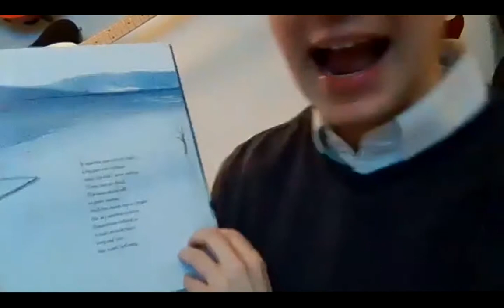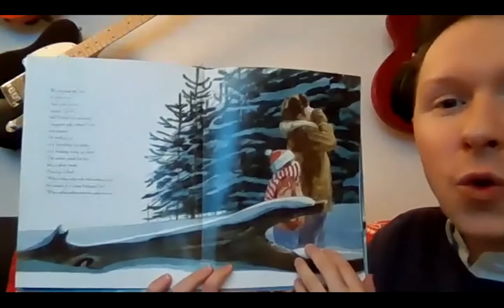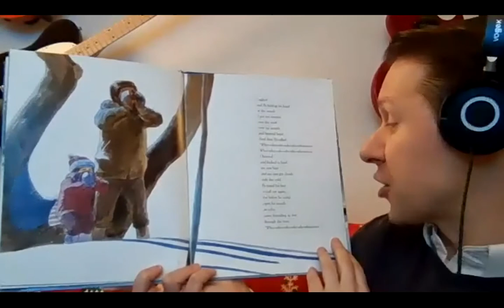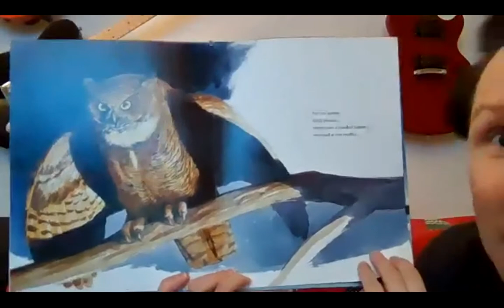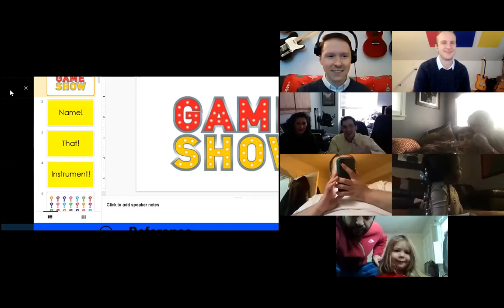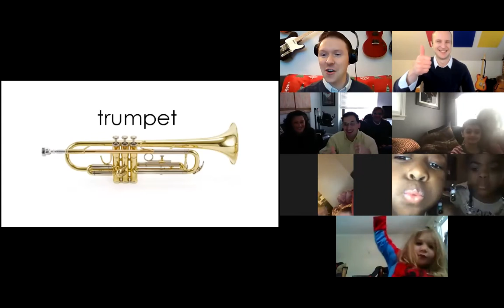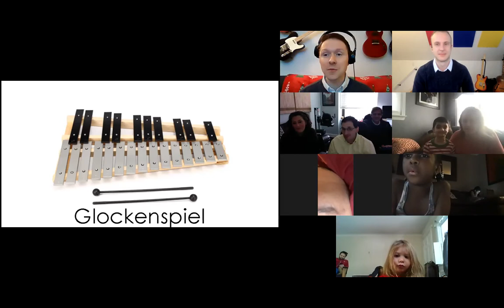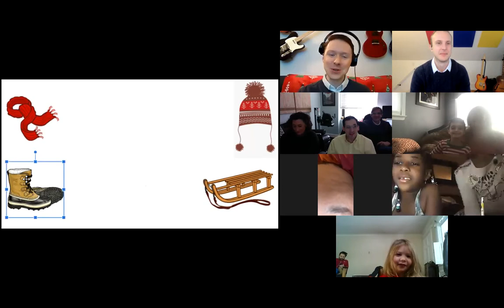DMF Music & Movement with David on December 19, 2020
We invite you to enjoy the replay of DMF's Music and Movement event with DMF Instructor and Early Childhood Specialist David on December 19, 2020.

About the DMF Virtual Community:
The DMF Virtual Community was launched on May 15, 2020. A place where individuals of all abilities can connect, engage, and celebrate the joy of music together. It is broken out into three areas: A) DMF On-Demand is a resource for fun, interactive, recreational music, movement activities, and more. B) Virtual Live Events are a way to keep everyone connected through music, regardless of where they are or what’s happening in the world. C) Virtual lessons and small group classes provide an opportunity for more individuals to experience the joy of music, in the comfort of their own homes at an affordable price.